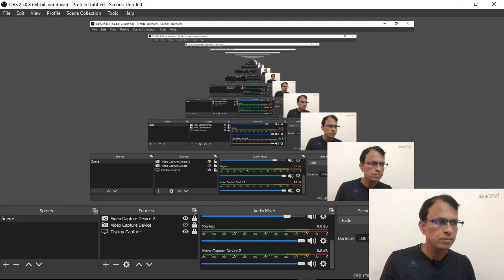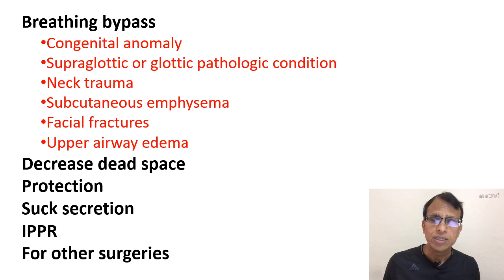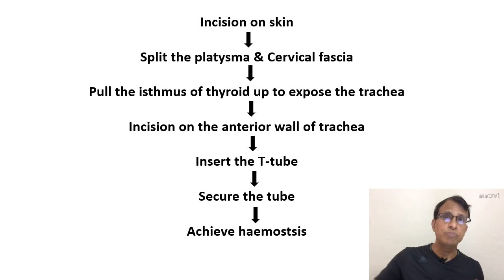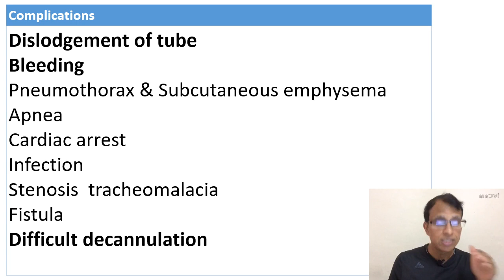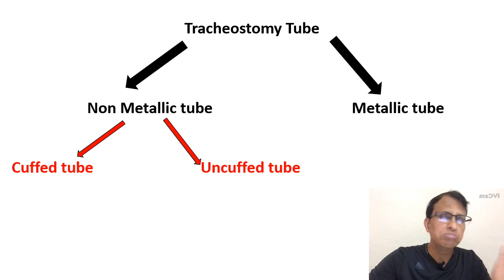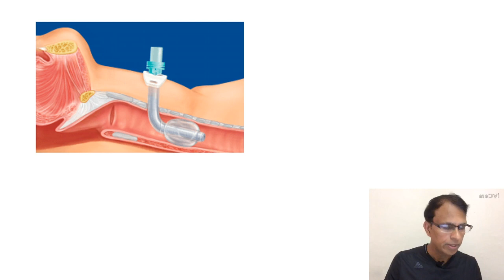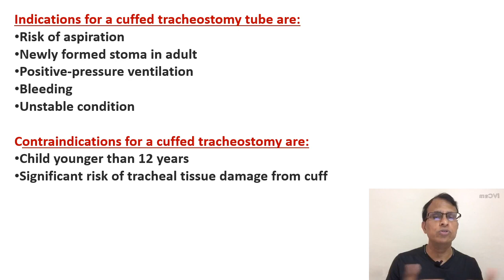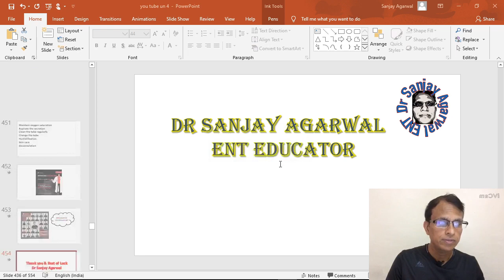Tracheostomy High yield ENT topics | Dr. Sanjay Agarwal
In this session Dr. Sanjay Agarwal will be discussing one of the important and frequently asked topic from ent which is tracheostomy. This session will be helpful for the students appearing for NEET PG, AIIMS PG, PGI, JIPMER medical entrance examinations

Dr. Sanjay Agarwal, and more top educators are teaching live on Unacademy NEET PG.

Unacademy Plus Subscription Benefits:
1. Learn from your favorite teacher
2. Dedicated DOUBT sessions
3. One Subscription, Unlimited Access
4. Real-time interaction with Teachers
5. You can ask doubts in the live class
6. Download the videos & watch offline